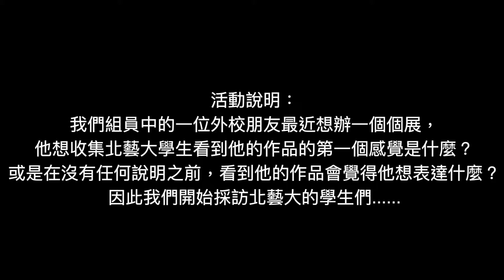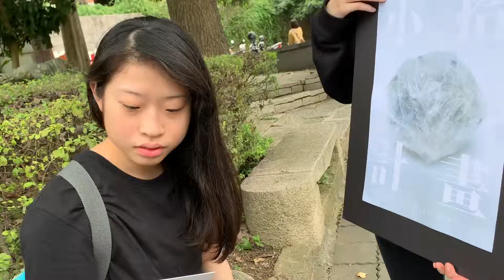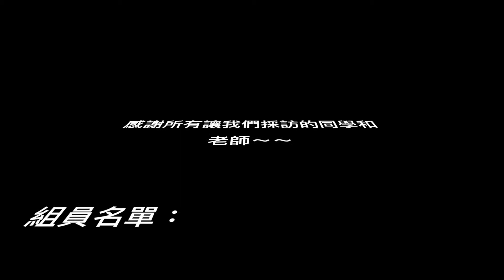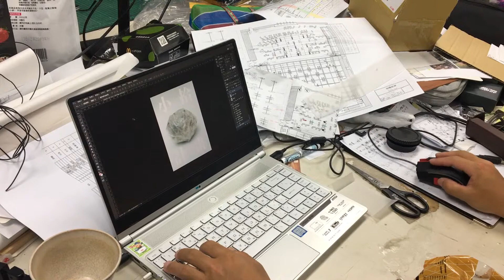小拾計畫ver 2